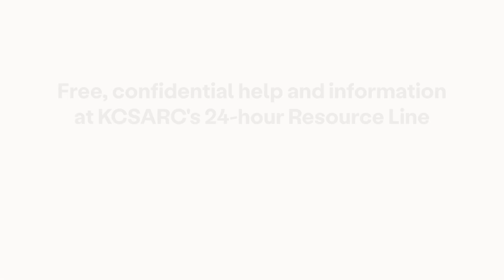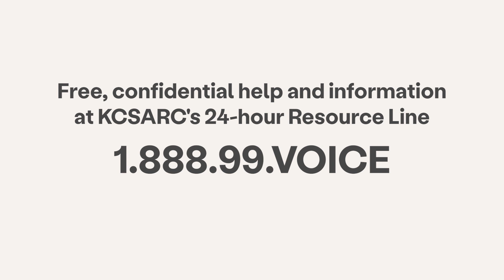Responding to a sexual assault disclosure: Quinn & Ron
What would you say or do if a friend told you they were sexually assaulted? The nonprofit King County Sexual Assault Resource Center shows how you can respond in a way that helps survivors heal, by remembering BASER (Believe, Affirm, Support, Empower, Refer).